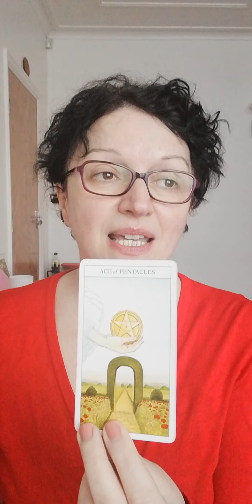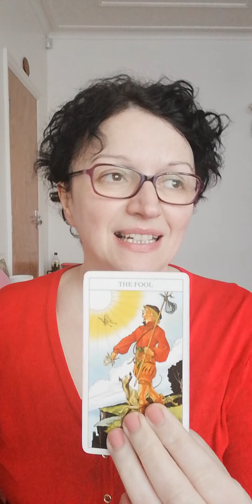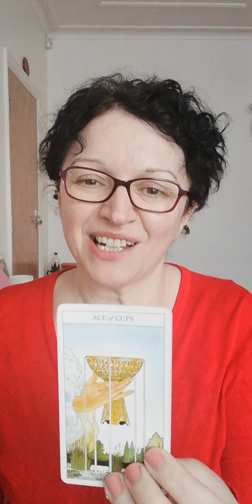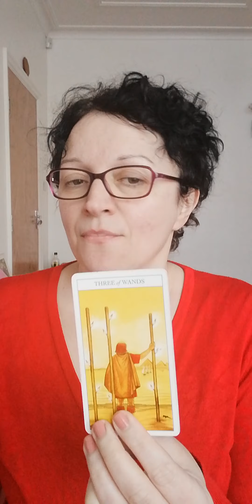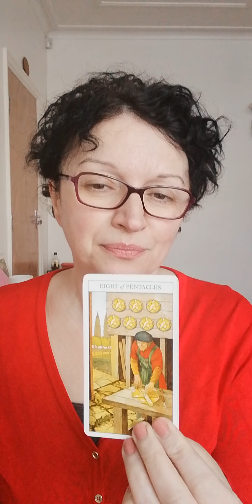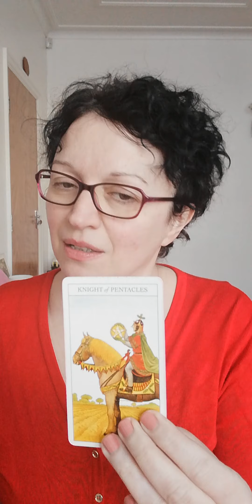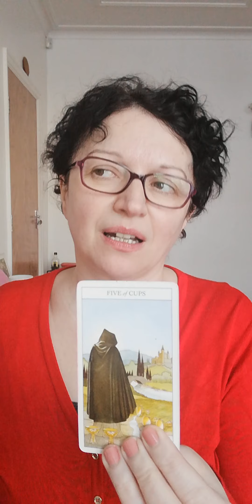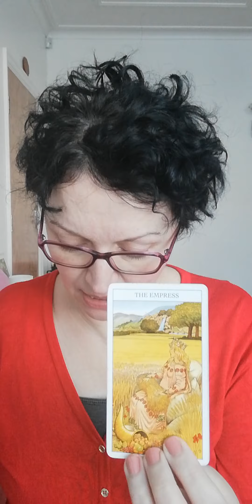Pick a card: what's happening?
Today is all about what's happening.
Pile 1: 0:44  Pile 2: 4:36